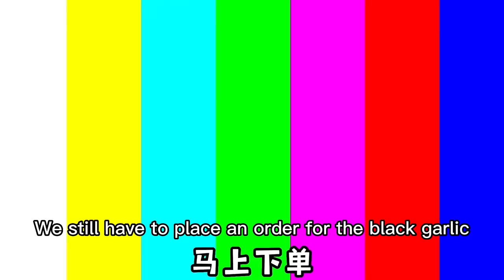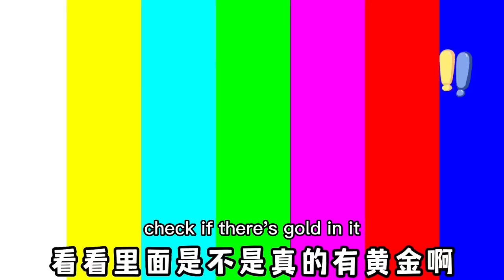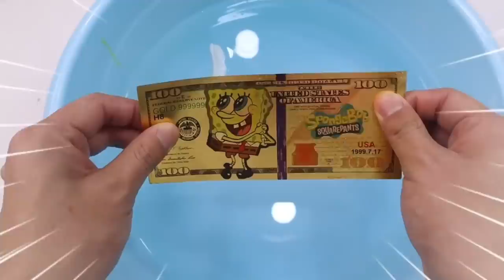Black garlic like coal actually dug out a gold and diamond ring!